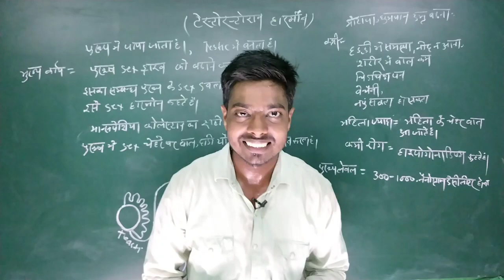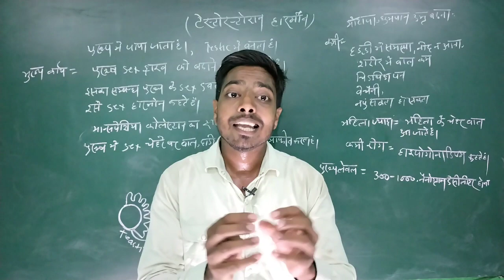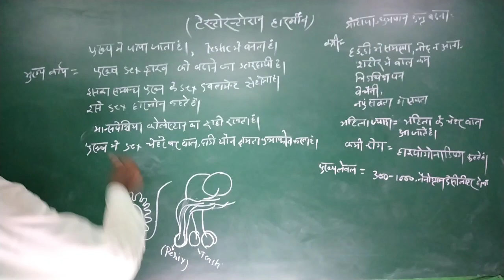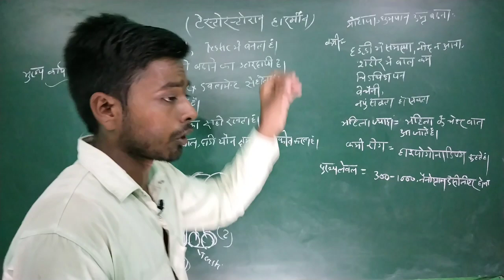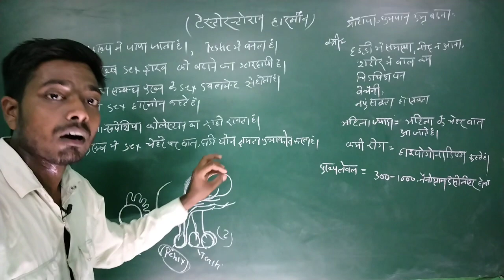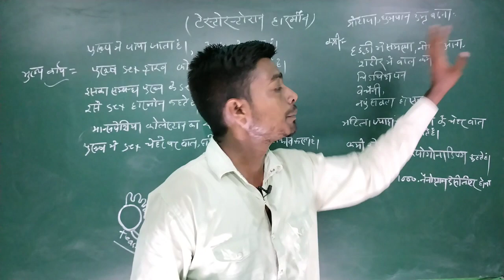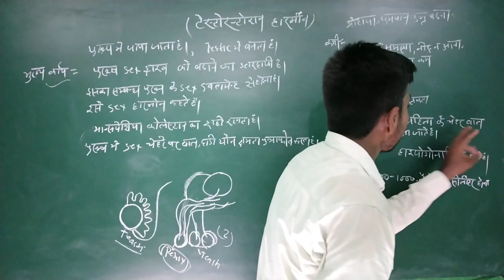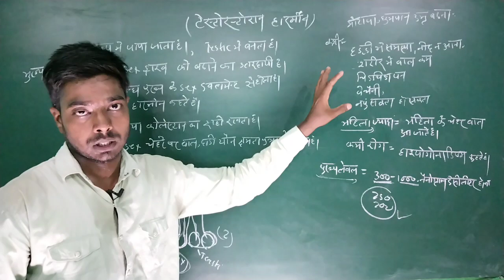टेस्टोस्टेरोन हार्मोन क्या है | पुरुष में नपुंसक होने का कारण क्या है | महिला के चेहरे पर बाल क्यों?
about this video -:
                              hello doston aaj ke is video me maine bataya hai

टेस्टोस्टेरोन हार्मोन क्या है
पुरुष में नपुंसक होने का कारण क्या है
महिला के चेहरे पर बाल क्यों
टेस्टोस्टेरोन हार्मोन in hindi